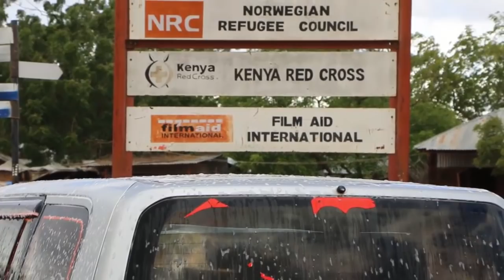War deg deg ah arin cusub oo yaableh bisinka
waxaa jira dad muruq maal ah oo ku xamasha xogooda kuwaas oo isticmaala xirfado kala duwan halka bulshad qarkoodna ay ka fanan  shaqooyinka ay kamid yihiin baabur dhaqista, dhaminta biyaha iyo kushaqenta  gari gacanka

hadaba mohamed Baruud Hussein ayaa warbixin gaar ah arintaas ku eegaya